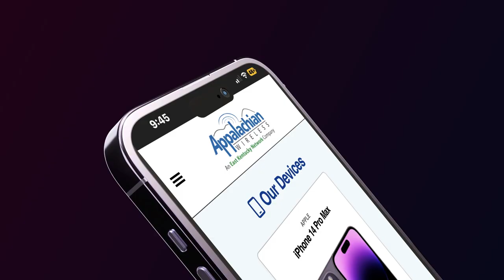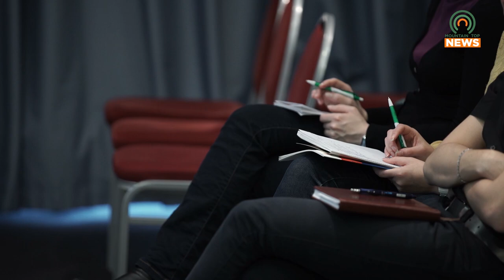Big Sandy in Prestonsburg to Hold Women's Conference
The Big Sandy Community and Technical College in Prestonsburg will be holding a women's conference.